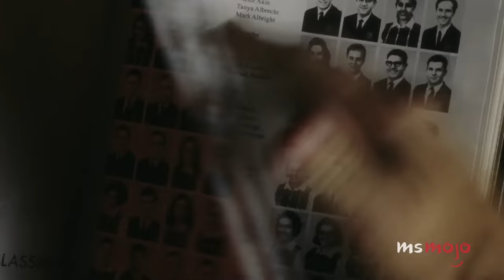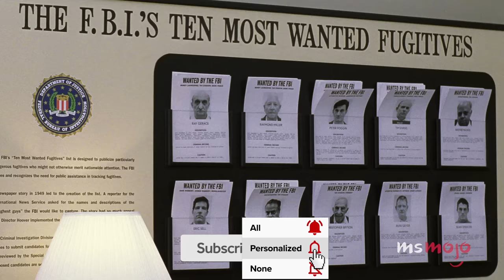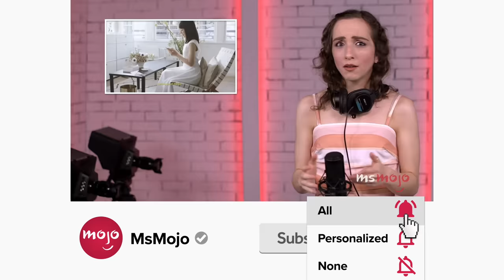Top 10 Facts Catch Me If You Can Got Right & Wrong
You may be surprised by the things "Catch Me If You Can" got factually right and wrong. Our countdown includes working with the FBI, Carl Hanratty, conning an escort, and more! Did YOU know about Frank Abagnal before "Catch Me If You Can?"